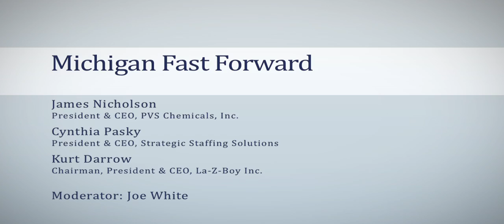BLM CEO Summit 2012: Michigan Fast Forward